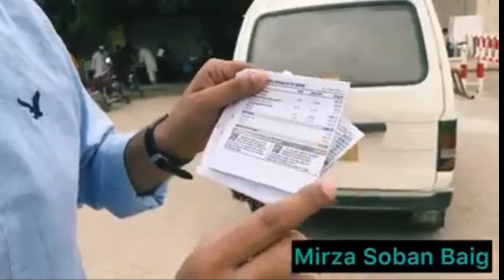K Electric. Karachi's Biggest Extortionist Mafia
Billions of rupees are being stolen from the public in the name of fuel adjustment